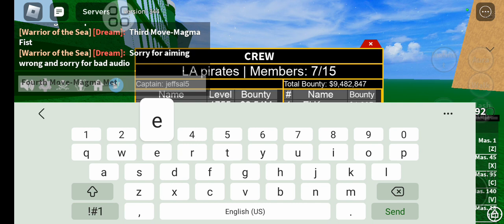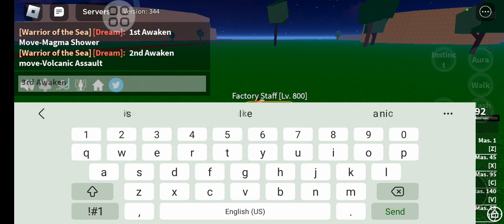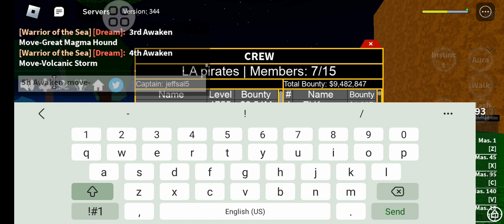Unawaken/Awaken Magma Showcase (BAD AUDIO!)